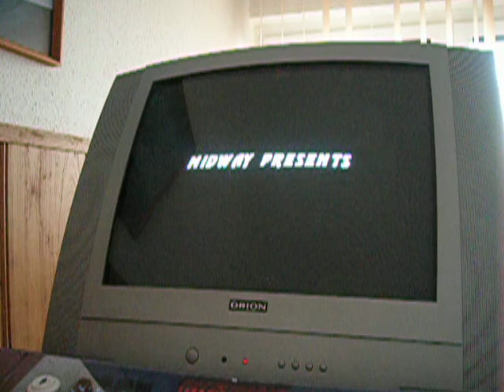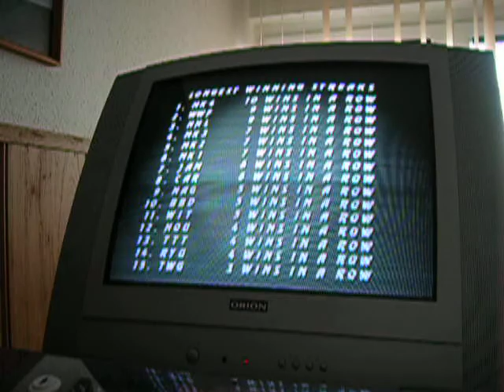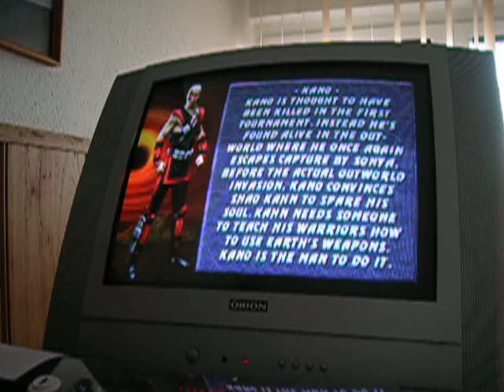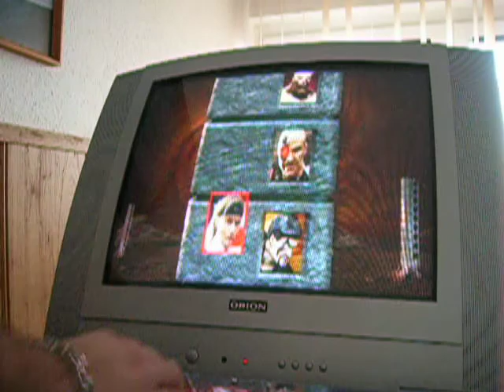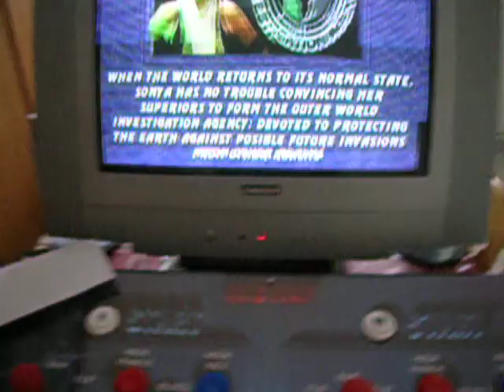Sonya playthrough - Mortal Kombat 3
Probably my least favorite character in MK3.